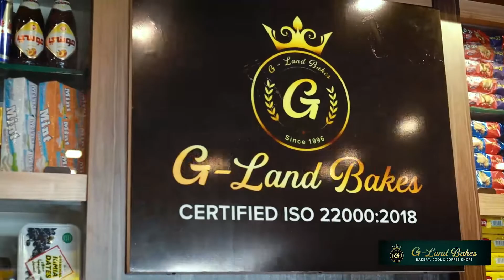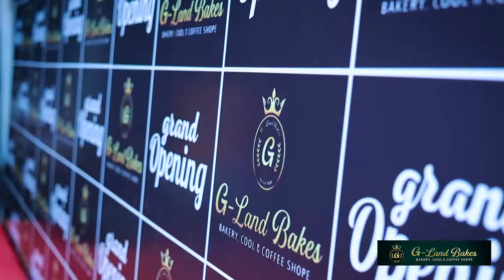G LAND BAKES